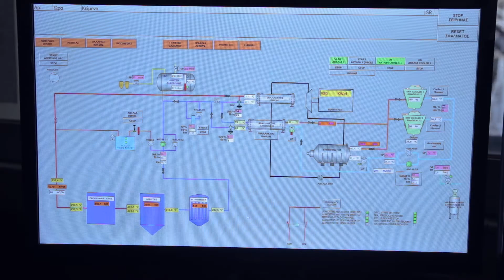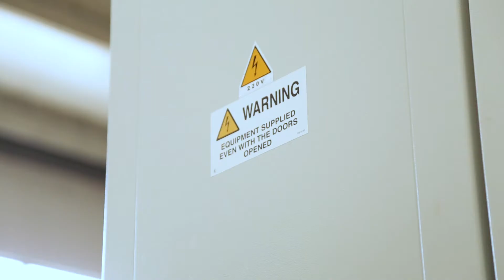Electricity production from biomass - PHILIPPOPOULOS ENERGY TECHNICAL S.A.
Production of electric power from biomass (purk waste - peel wood, wood chips ) via Organic Ranking Cycle (ORC - Turboden) technology at ALPHA WOOD NEVROKOPI S.A. at Nevrokopi Dramas